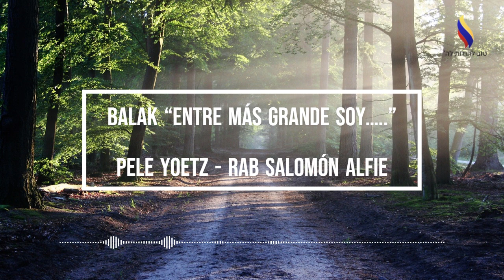Balak “Entre más grande soy… ” - Pele Yoetz - Rab Salomón Alfie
Estudio diario del Pele Yoetz con el Rabino Salomón Alfie.